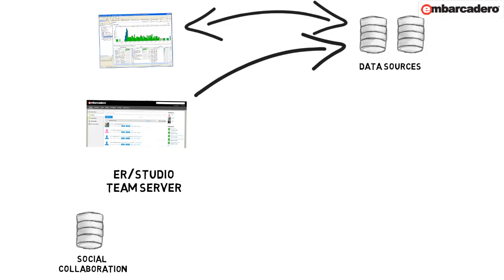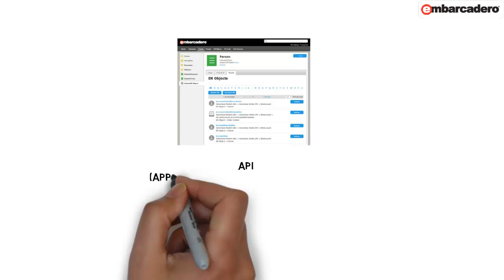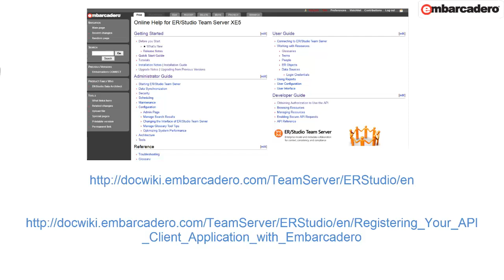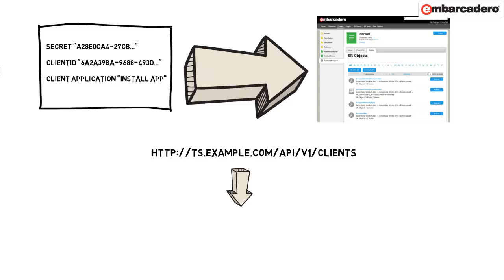Team Server API Overview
The Team Server REST Application Programming Interface (API) allows one application to talk to another application directly and securely.